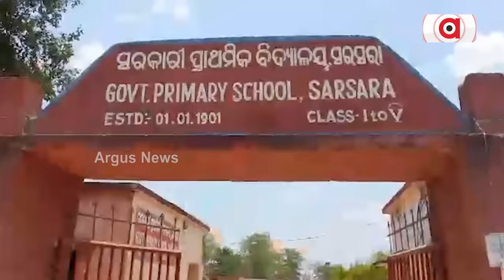ନିର୍ବାଚନବେଳେ ବିଜେଡିର ପ୍ରାୟୋଜିତ ହିଂସା || BJD || Election Violence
ଦ୍ବିତୀୟ ପର୍ଯ୍ୟାୟ ଭୋଟିଂବେଳେ ବିଜେଡି ହିଂସା । ବରଗଡ଼ରେ ଅଟୋ ଚାଳକଙ୍କୁ ବୀଭତ୍ସ ହତ୍ୟା । ଭୁଆଁ ବୁଲାଇଲେ ସିଇଓ, ସମ୍ବେଦନହୀନ ପୋଲିସ । ଭଞ୍ଜନଗର ବେରୁଆବାଡି 47 ନଂ ବୁଥରେ ବିଜେଡି କର୍ମୀଙ୍କ ଗୁଣ୍ଡାରାଜ । କଣ୍ଟାମାଳର ଏକାଧିକ ବୁଥରେ ରିଗିଂ । ରାଜ୍ୟ ସାରା ପାଣ୍ଡିଆନଙ୍କ ନେତୃତ୍ବରେ ନବୀନ ବାହିନୀର ଆତଙ୍କରାଜ !